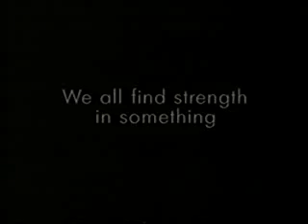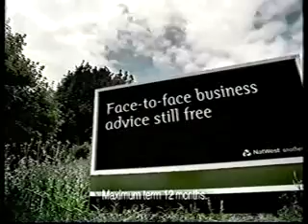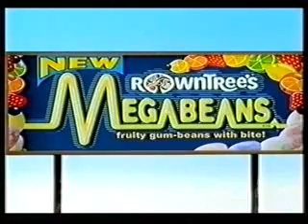Channel 4 Adverts 2001 (23)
Adverts for Volkswagen, Doritos, Police, NatWest, "Lovin' It", McDonald's, Rowntrees, plus two trails and an ident.